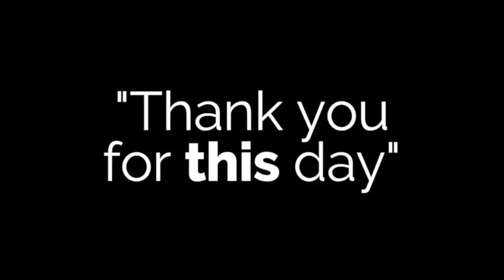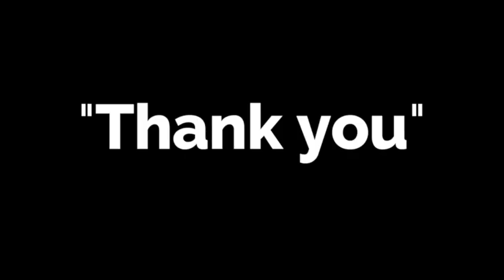Manifest God || Dr. Baruch Gideon AppAHoh